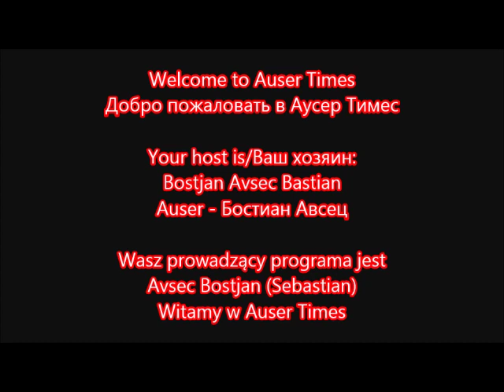4 of 6 Identification of second job in Poland selected for me via MKulta program